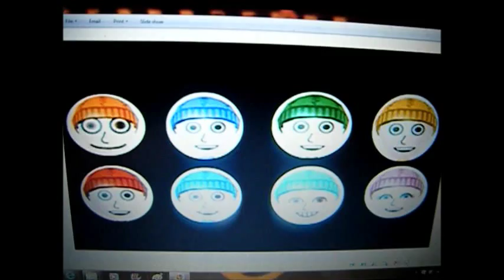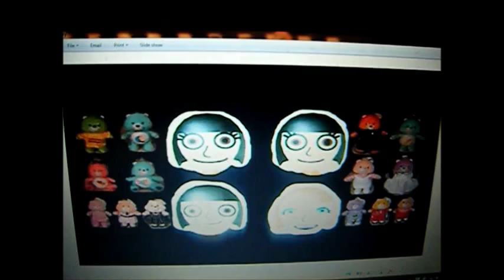Po's Birthday The Movie Part 1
Po's Birthday The Movie Is About Her Friends Her Sister And The Red Team Just to Let You Guys Know ;)

Enjoy :D